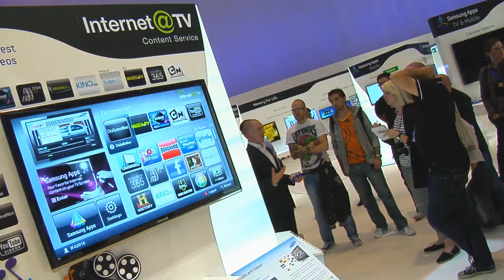Power Bloggers @ IFA 2010 - Smart TV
First Impression of Smart TV